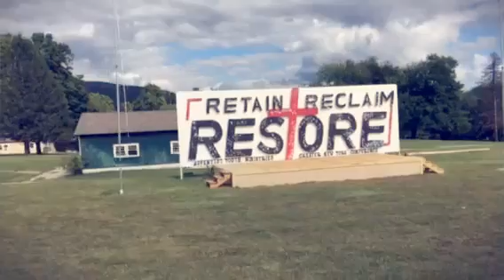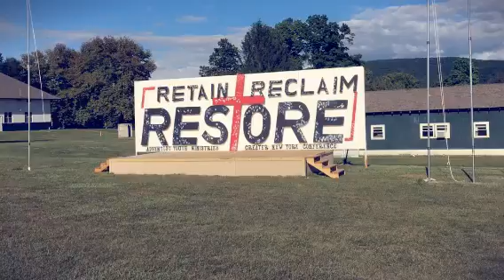Remodelándo una Plataforma en Camp Berkshire (Created with